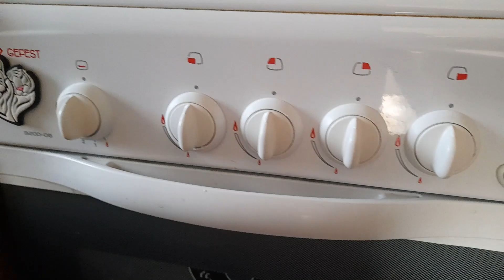Обрезка малины. Наводим чистоту дома.